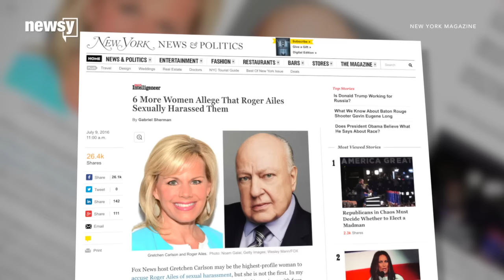Fox News Parts Ways With CEO Roger Ailes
Roger Ailes is officially out.

The Fox News CEO resigned after numerous women accused him of sexual harassment.

Earlier this month, former Fox News anchor Gretchen Carlson filed a lawsuit against Ailes claiming he “sabotaged her career because she refused his sexual advances.”

Days later, New York Magazine reported more than a dozen other women had come forward with similar claims — some dating back to the 1960s. This week, the outlet reported Megyn Kelly had added her name to that list.

Ailes and his lawyers have repeatedly denied the allegations.

21st Century Fox — the company that owns Fox News — tweeted the announcement Thursday afternoon. The company says Rupert Murdoch will step in and replace Ailes, effective immediately.